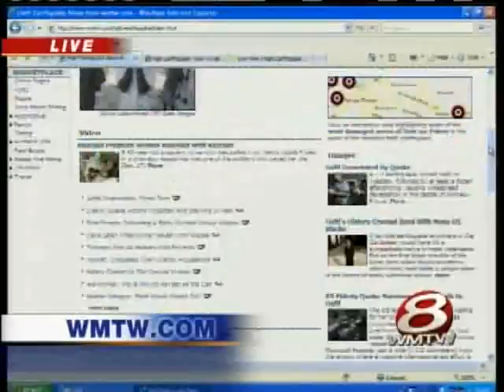Mainers Participate In Second Collection For Haiti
Catholic parishes across Maine took a second donation during weekend services.  The money will go to Catholic Relief Services to help the organization buy supplies and food as part of the relief effort in Haiti.  News 8's Cam Tran reports.